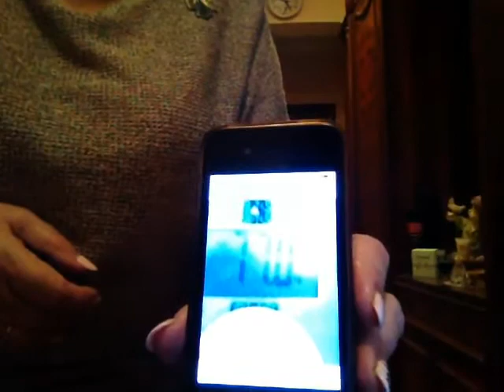Я худею !!! Отчёт по весу , общий итог = минус 25кг, 2)))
Интервальное голодание и Кето диета , в период с 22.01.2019 г по 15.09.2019 г -минус 25кг 200 гр